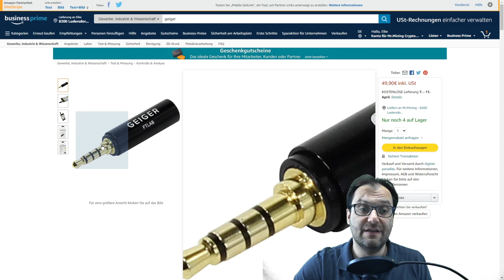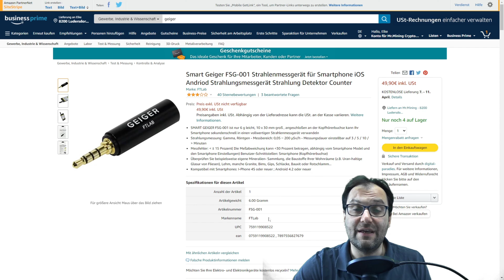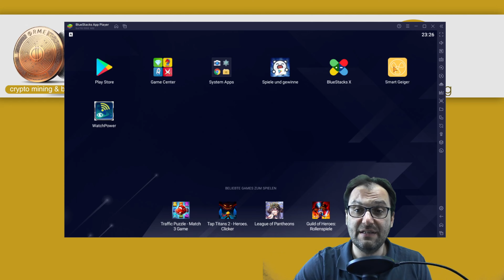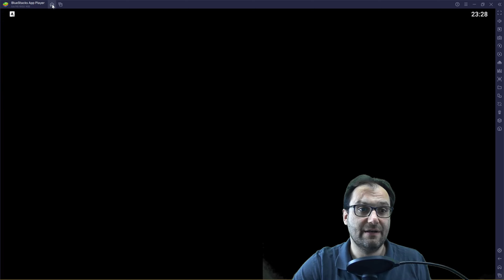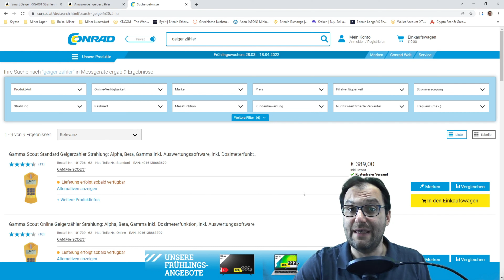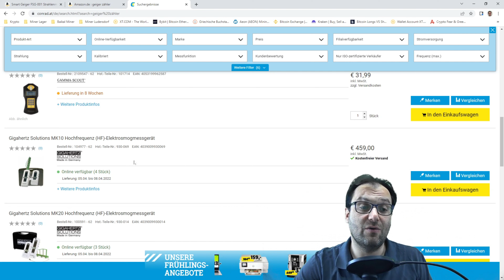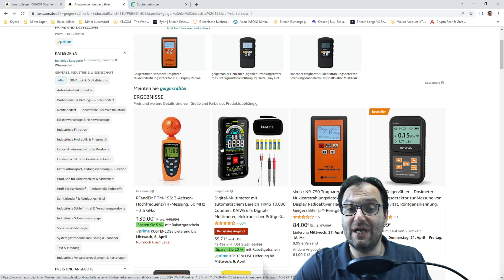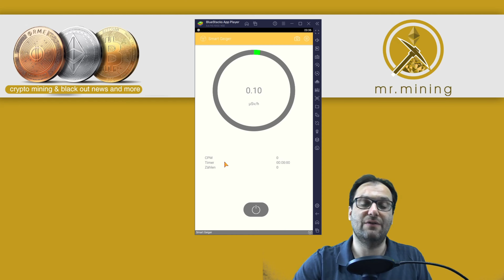Der billigste Geiger Zähler im Internet 2022! HOT & SCHROTT! Hier findet ihr die ANTWORT!